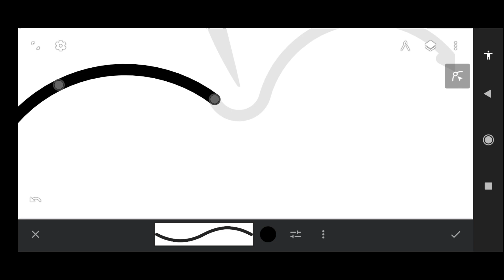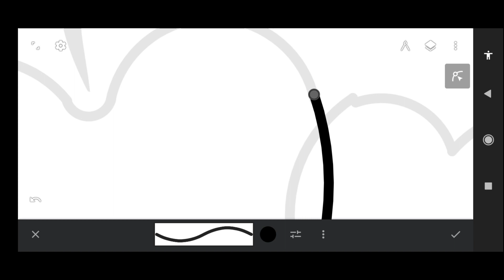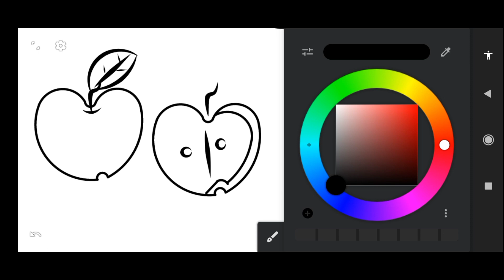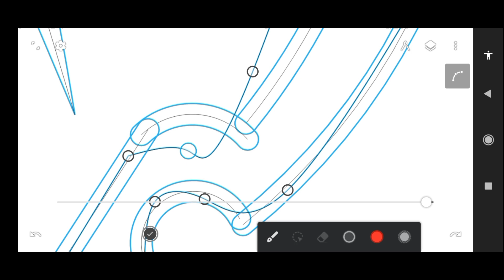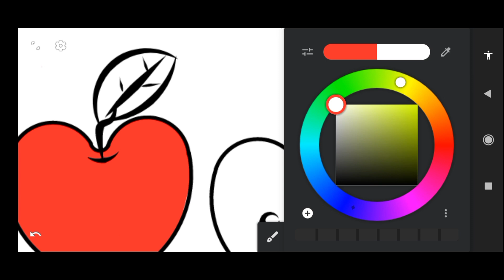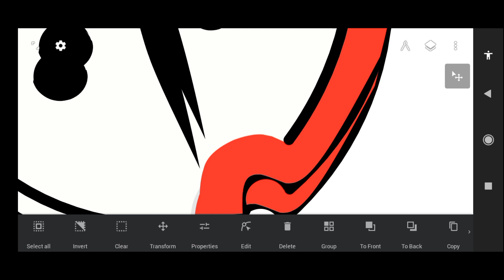HOW TO DRAW APPLE | PAINTING AND COLORING WITH BLIBE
APP USED : INFINITE DESIGN
Similar Channel : Art for Kids Hub, Chiki Doodle, Kids Art Craft, Cute Easy Drawings, Art Space, Magic Fingers Art, Bee Art TV, Spootz Art, Easy Drawings